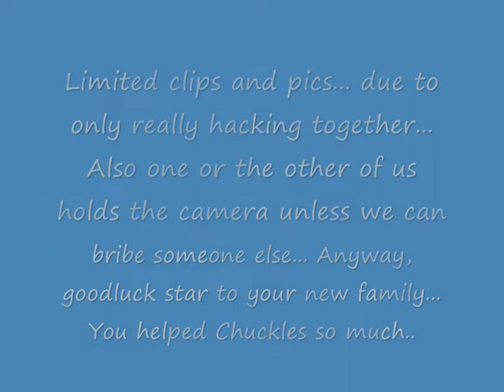Farewell Star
Chuckles' loan pony and my mums riding school pony. He is now going to retire with a family home on a farm. We have had him over a year but chuckles has only loaned him for 6months or something like that. But we did a hell of a lot of hacking so there are barely anything of them together but what you see and what has been pasted!